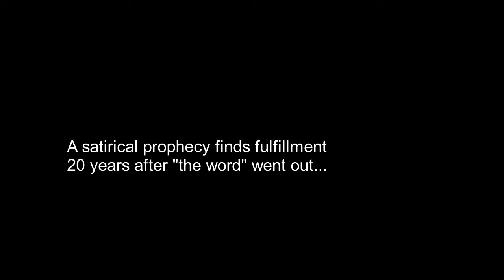Tunde Kelani's Ṣaworo Idẹ is a prophecy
This is a short story that tries to prove that the 1999 satirical movie, Ṣaworo Idẹ is still very relevant 21 years after it was made. Femi Fani-Kayode's outburst when a Journalist asked him a question at a press conference is like a déjà vu to Ṣaworo Idẹ fans... Enjoy